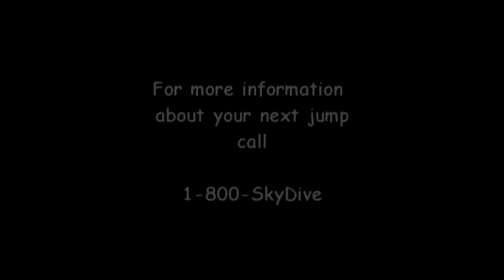Skydiving - December 2010